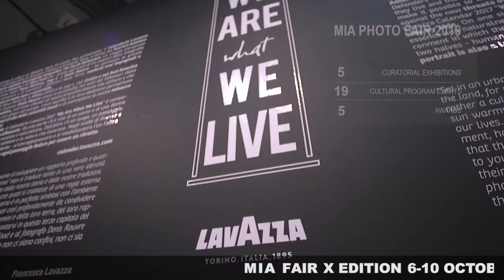MIA FAIR X EDITION 6-10 OCTOBER 2021 SUPERSTUDIO MAXI MILAN